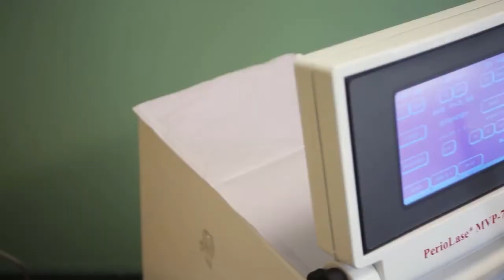Cosmetic Laser Dentist Montclair NJ Essex Fells NJ Glen Ridge NJ Upper Montclair NJ Joseph Moussa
Hear Dr. Joseph Moussa, Cosmetic Laser Dentist Montclair NJ Essex Fells NJ Glen Ridge NJ Upper Montclair NJ talk about how Montclair Dental Spa believes in educating patients.

If you liked this video, click "Like" and share with your family and friends.